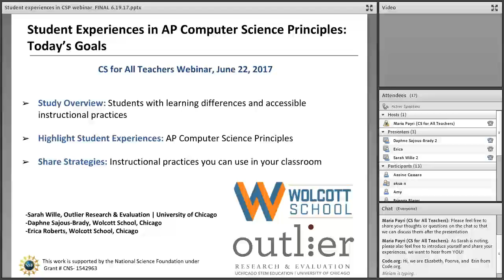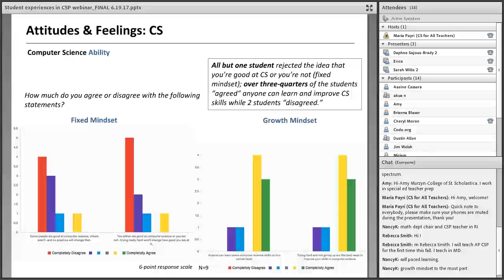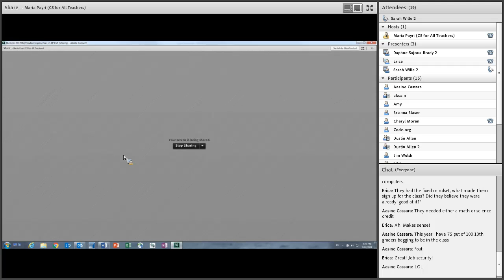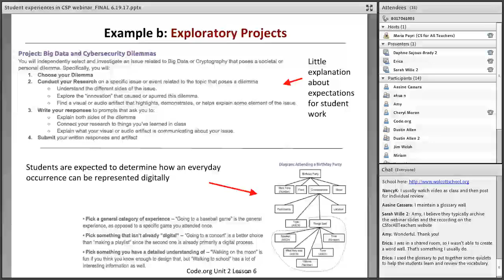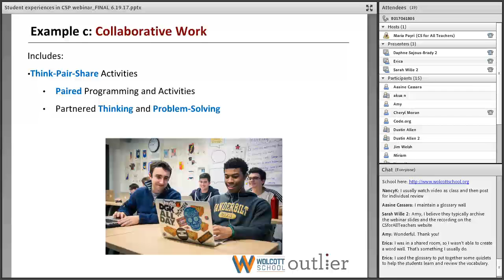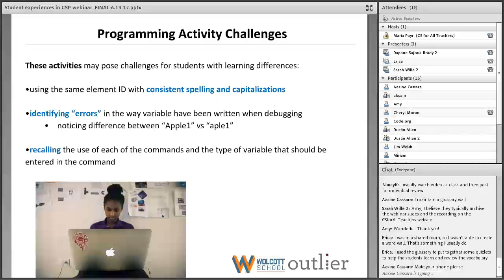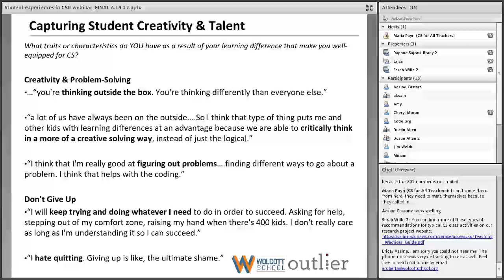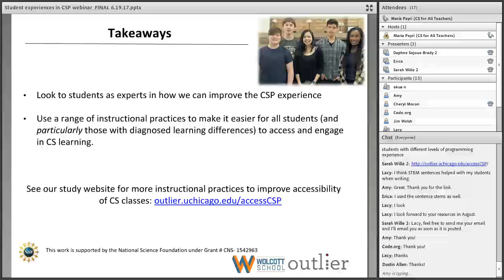Webinar 20170622 Student experiences in AP CSP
As we celebrated the completion of the first year of the AP Computer Science Principles (CSP) course, this webinar highlighted student experiences with CSP. On June 22 from 7-8pm ET, Wolcott School faculty and students, as well as Outlier Research & Evaluation researchers gathered to learn from students with learning differences and ADHD about their experiences with the CSP course.  Instructional strategies were shared that are not only particularly well-suited for this student population, but could also be useful for the typical range of learners in any CS class.